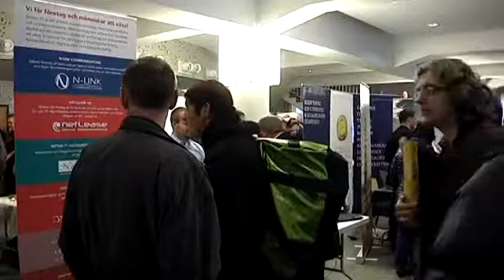Rekryteringsmässa intresserade många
Över tusen personer besökte idag rekryteringsmässan på Idrottens hus i Helsingborg där ett 20-tal bemanningsföretag och företag från försäljningsbranschen sökte nya anställda. Och det gällde att ha en bra taktik för att ta sig fram med sitt CV.

Publicerad på hd.se onsdag 23 november 2011.